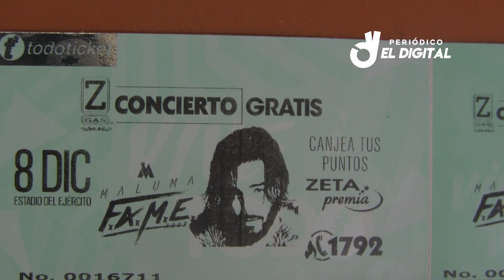Megaconcierto Zeta Gas trae a Maluma a Guatemala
Zeta Gas, el gas que rinde más, por medio de su programa Zeta premia, recompensa la lealtad de sus clientes fieles con un megaconcierto del famoso reguetonero Maluma, quien se presentará en Guatemala, el próximo 8 de diciembre en el Estadio del Ejercito , zona 5, ciudad capital.
Para quien quiera disfrutar de canciones como “El préstamo”, podrá adquirir sus entradas completamente gratis; ya que por cada 200 puntos Zeta Premia, se harán acreedores de una entrada en el área de gramilla (única localidad disponible).
Las entradas pueden obtenerse en los 26 centros de canje Zeta Premia, entre los que se encuentran ubicados en Metro Norte, Galerías Prima, Centro Comercial Próceres, GasAuto Villa Nueva, GasAuto Boca del Monte, Metro Sur y Centro Comercial Gran Plaza, entre otros. Para conocer más centros de canje, se puede ingresar a la página de Facebook de Zeta Gas Guatemala. El día del evento, las personas podrán ingresar al Estadio del Ejercito a partir de las 3:00 p.m.
Juan Luis Londoño Arias, mejor conocido como Maluma, recientemente ganó el Grammy Latino, siendo uno de los cantantes que más fama ha cosechado a nivel mundial. Inició su carrera en el 2011 y desde entonces se ha posicionado como líder en las grandes listas de venta y reproducciones en streaming a nivel internacional. Sus más de 8 discos de oro y uno de diamante, lo posicionan como no de los artistas más reconocidos de la industria.
Ha colaborado con artistas como Ricky Martin, Carlos Vives, Shakira, Thalía, Piso 21, Sin Bandera, entre otros, logrando que todos sus sencillos, ya sea acompañado o en solitario, se conviertan en un rotundo éxito.
Zeta Premia
Zeta Gas agradece la lealtad de sus clientes por medio del programa “Zeta Premia” en la que todos los consumidores pueden ganarse diferentes premios al adquirir un tambor de gas.
La dinámica consiste en llamar, adquirir un cilindro de gas y acumular puntos por cada compra. Los puntos acumulados, son canjeados posteriormente por premios. Los clientes inscritos en el programa de lealtad ingresan automáticamente a Zeta Premia. Al comprar un cilindro de gas de 25, 35, o 100 libras, se acumulan puntos, siendo equivalente cada libra por punto. Zeta Gas Guatemala